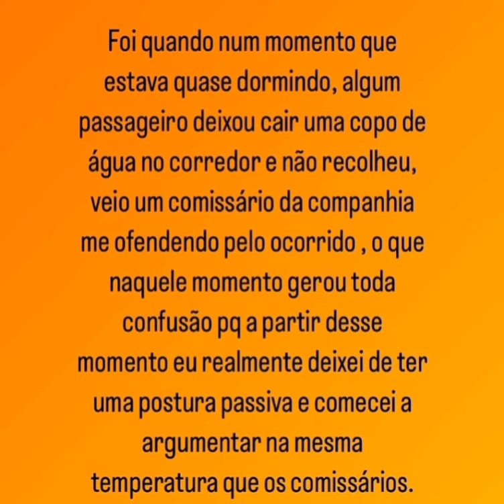TRETA COMPLETA MENO TODY EM AVIÃO LONDRES-RJ + NOTA DE ESCLARECIMENTO DO ARTISTA; VEJA 🔥